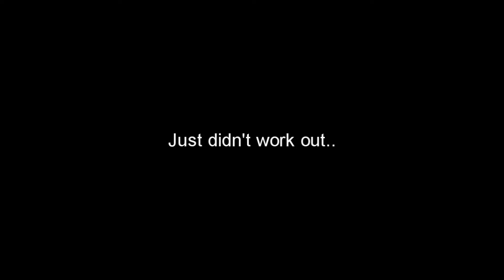TOYS: Behind the scenes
Channel!